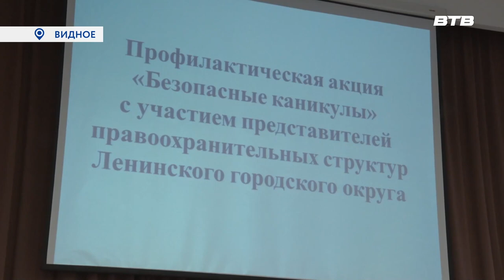БЕЗОПАСНЫЕ КАНИКУЛЫ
В Видновском художественно-техническом лицее прошла профилактическая акция «Безопасные каникулы». Представители правоохранительных органов – ГИБДД, полиции и прокуратуры - встретились с ребятами из 8 классов.